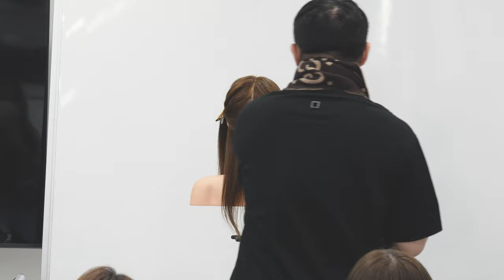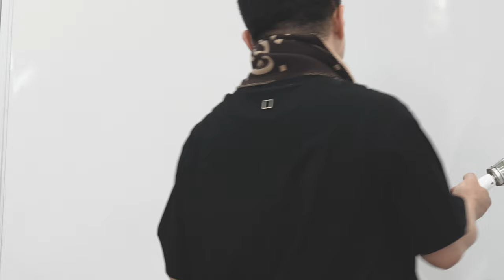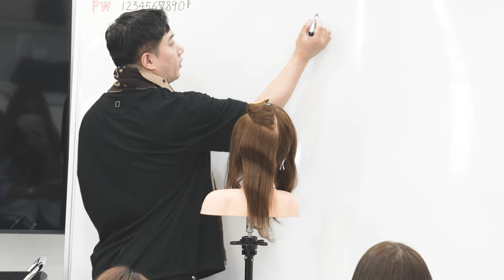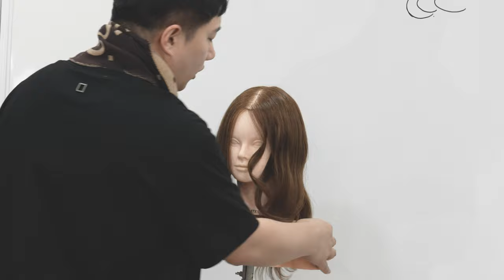컬링아이론 물결웨이브 스타일링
안녕하세요 카이정원장입니다! 살롱에서 보편적으로 가장 많이 사용하는
물결웨이브 컬링아이론 테크닉 스타일링 영상입니다.

감사합니다.